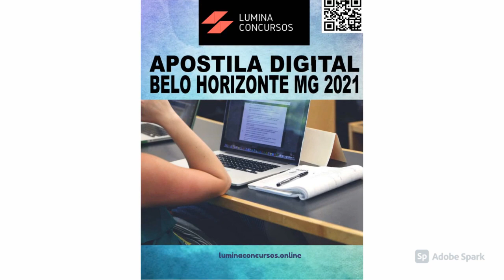APOSTILA PREFEITURA DE BELO HORIZONTE MG 2021 ENFERMEIRO EPIDEMIOLOGIA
No estado de Minas Gerais, a Prefeitura de Belo Horizonte anuncia a realização de Processo Seletivo e Concurso Público que, juntos, têm por objetivo o preenchimento de 1093, destinadas à contratação de profissionais, por prazo determinado, entre níveis médio, técnico e superior.